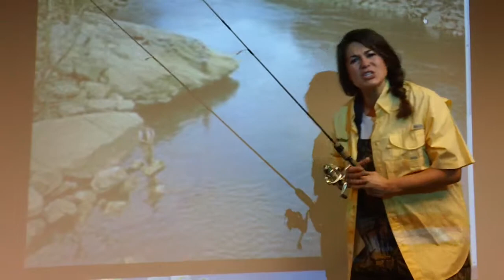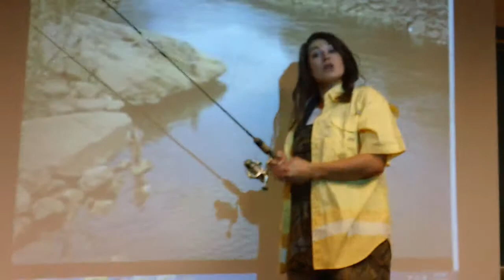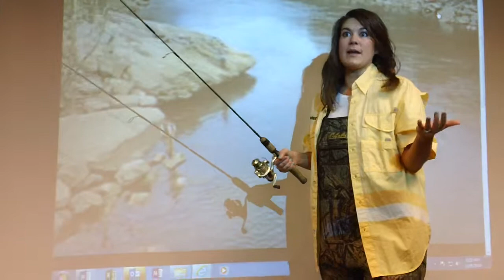Beatrice Beginnings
Pair this with the 6+1 Writing Traits to help your students understand the importance of HOOKING our readers!  Beatrice will connect with your students to encourage writing strong and effective beginnings!
Videographer: Mrs. Steffen